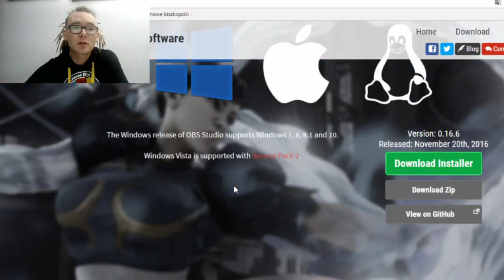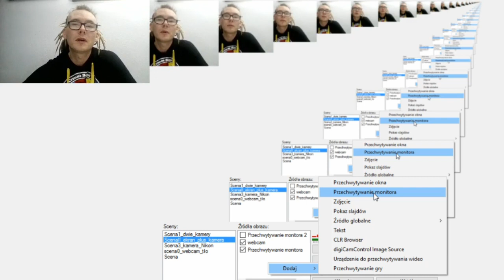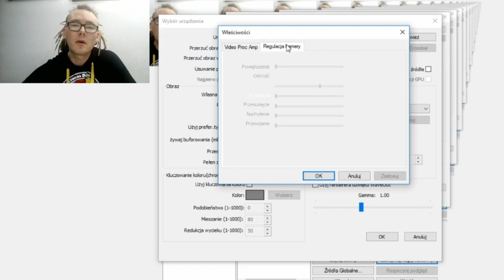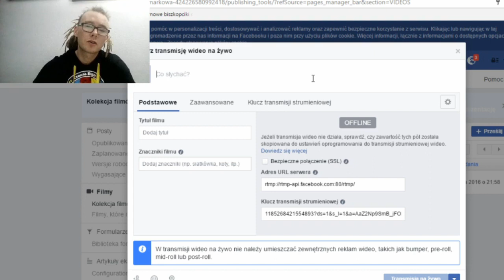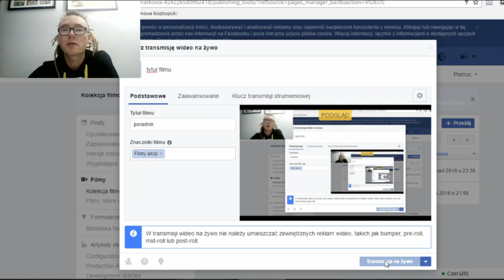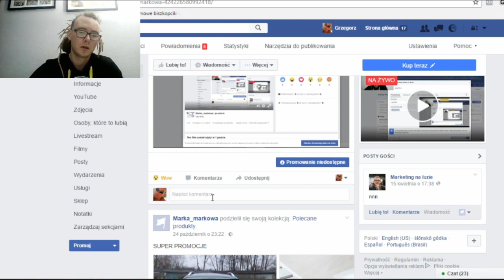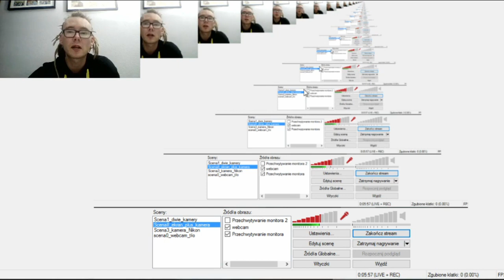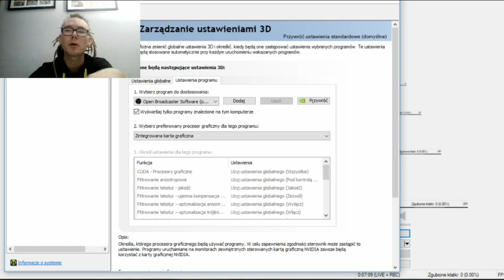✔️ Jak zrobić transmisję z komputera, na Facebooku, za darmo z dwóch kamer.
Jeżeli zastanawiałeś się, jak zrobić transmisję na żywo, na Facebooku to teraz masz odpowiedź.

W tym filmie pokażę Ci z jakiego softu korzystać by zrobić to za darmo.

Dodatkowo dowiesz się jak skonfigurować konto na Facebooku.
Poznasz możliwości OBS, Open Broadcaster Studio

Czarny pulpit przy transmisjach z OBS, mam na to rozwiązanie.

Zapraszam na moją stronę gdzie poznasz więcej informacji  i ciekawostek związanych z Facebookiem i reklamą internetową.